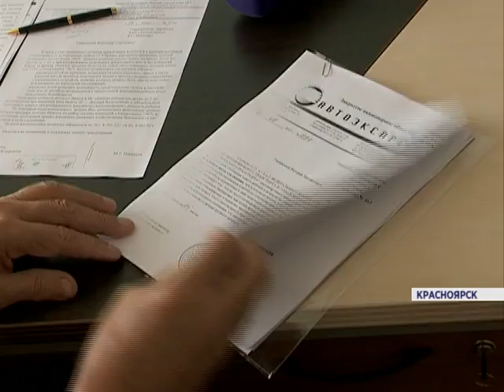Безопасность детей в автобусах (Новости 05.08.2015)